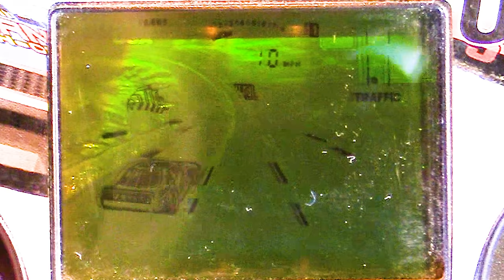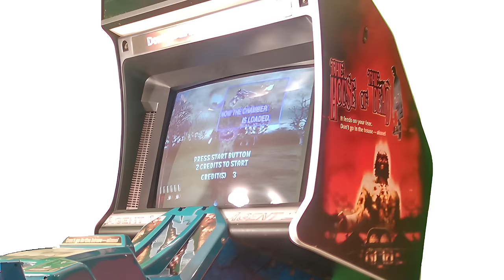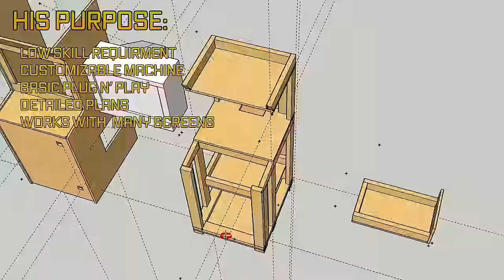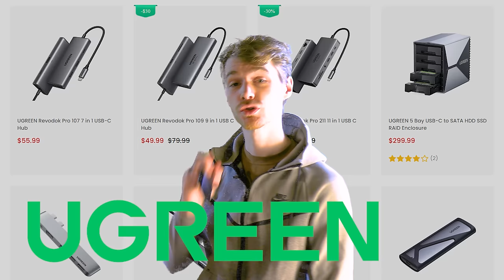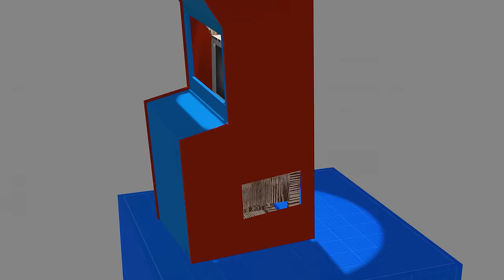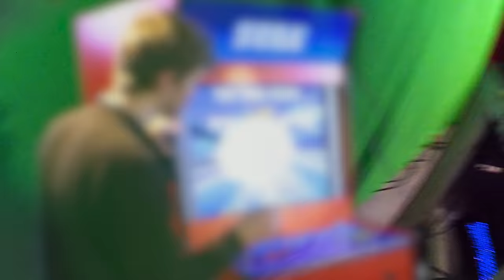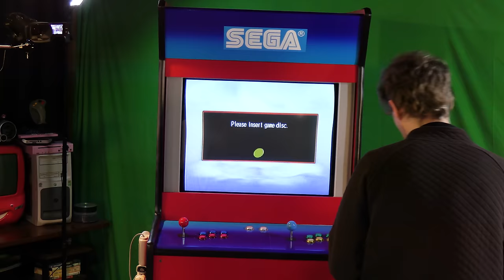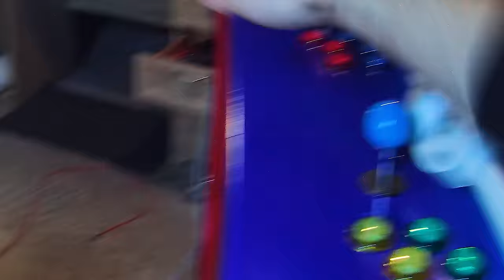Build an Arcade With Any Controls, Any Games, Fast, Easy, and Cheap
My incredible life long journey through the perilous project of producing a peice of perfectly planned pictures. No need for soldering, complexity carpentry,  or programming. This arcade setup will have you using a racing cockpit, light guns, and fishing reel with only basic plug n play skills and the ability to lift heave objects during assembly.

00:00 Why do this: Fast and Furious 3 AKA Daytona USA
00:26 The lost ability to play Daytona, make me frowna
00:52 Daytona USA Tiger Electronics game make me drool
01:07 Back to Daytona info and sadness
01:37 SEGA BASS FISHING: another lost art :(
02:44 Why light guns are nice: The house of the dead
03:41 Intro Summary: Why even talk about all this, Kevin?
04:17 His Video Purpose :D
04:53 Ugreen! Thanks
06:25 Begin: What you'll need (CRTeehee)
06:50 Brains: What Game-Running hardware to use
07:09 Cosmetics: The makeup for my pretty machine
07:32 Controls: Something I've lost over my life...
08:17 Wood :)
08:53 Chair mount: The mount for the chair
09:33 Part 2: Assembly (not coding related)
10:17 Finished product: Peter shows you a TV on some wood
11:23 Testing: Ft. Funny moments (just like 2014)
12:10 Come inside the House of the Dead 2 for dinner
13:33 Fishing: It isn't called "catching" for a reason
14:16 Final thoughts and price PLUS peter defending himself against angry people *Support this content and get behind the scenes stuff